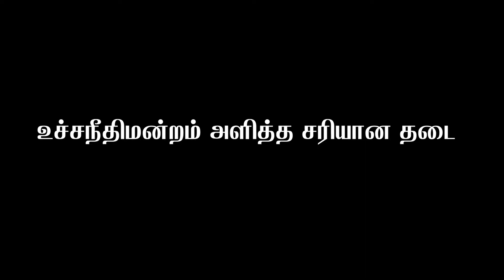உச்சநீதிமன்றம் அளித்த சரியான தடை - தீக்கதிர் தலையங்கம்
08-05-19 உச்சநீதிமன்றம் அளித்த சரியான தடை - தீக்கதிர் தலையங்கம்